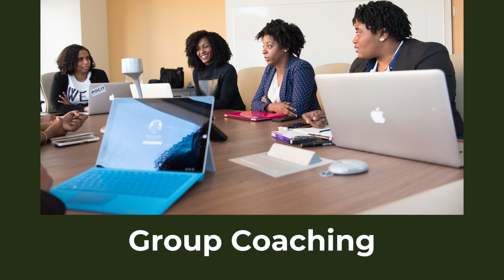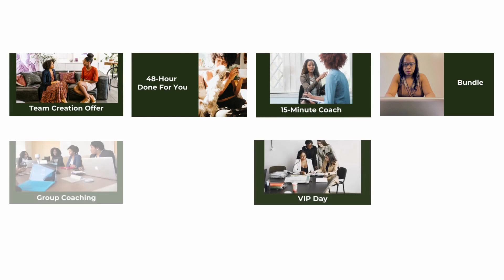Maximize Profits with These High-Demand Coaching Models l How To Start A Business l Business Ideas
🚀 Are you ready to maximize profits and turn your expertise into a thriving online coaching business? It's Michele Davis here with Da Boss Experience Podcast, and I'm thrilled to dive into today's episode where we uncover high-demand coaching models designed to replace your 9-to-5 income! 🌟

If you've ever wondered how to structure your coaching offer for impact, solve big problems, and work effectively, this is the episode for you. We're going beyond the one-size-fits-all approach and exploring innovative ways to deliver your coaching program.

👥 From "Team Creation Offers" to "48-Hour Done-For-You" options, and the flexible "15-Minute Coach" model, we're unpacking each method's pros and cons. Whether you're tech-savvy, a mastermind in graphic design, or a corporate training wizard - there's a model that fits your unique skill set.

We'll also touch on the power of "Bundles," "One-Day Workshops," and the scalability of "Group Coaching." Plus, don't miss out on insights into exclusive "VIP Days" and the potential of "Live Events and Retreats" to elevate your business.

🔥 With my guidance and these powerful strategies, your coaching business can soar to new heights. Remember, the key to success in entrepreneurship is creativity and not being boxed in by conventional methods.

If you're passionate about building your online business and making a mark in the world of coaching, then hit that subscribe button and ring the notification bell for more invaluable content. Ready to take the next step? Visit ceoblueprintacademy.com for resources that will propel you forward.

Thanks for joining me on this journey to entrepreneurial freedom. Let's make your coaching business a beacon of success together! 💼✨

CHAPTERS:
0:00 - Introduction
1:16 - Team Building Proposal
3:18 - 48-Hour DFY Service
7:39 - 15-Minute Coaching Introduction
12:20 - Exclusive Bundle Promotion
15:09 - One-Day Workshop Announcement
17:18 - Group Coaching Session
18:56 - VIP Day Experience
21:57 - Live Events and Retreats Overview
23:57 - Conclusion and Farewell

I put together a short video revealing "How To Turn Your Expertise Into A Profitable Online Coaching Business That Replaces Your 9-to-5 Income Without Stress and Overwhelm". Visit ceoblueprintacademy.com to watch it FREE. I promise you will learn some tools that you can implement right away in your business.

Da Boss Experience Podcast is hosted by Michele Davis (Business Coach, Results-Driven Business Strategist, and Entrepreneur).

About Da Boss Experience Podcast:
Da Boss Experience is a podcast for professional women that want to turn their expertise into a profitable online business that replaces their 9-to-5 income. Join me and my occasional special guests as we have impactful discussions and share actionable strategies to thrive while dealing with the reality of starting an online business when you are 40+, juggling life, dealing with insecurities, and redefining your career as an entrepreneur.

Did You Get Value From This Episode, Support the Podcast

❗ GRAB MY BUSINESS RESOURCES ❗

👉🏾 Business Funding for Self-Employed Entrepreneurs
(Be Sure To Click the Self-Employed Tab)

👉🏾 Get Funding To Stay Afloat, Grow, or Expand
Business Funding

❓ WHAT'S NEXT ❓

💻 If you're serious about starting an online business that replaces your 9-to-5 income, watch a free, short video that shoes you how

🏆 My Mission 🏆

Help 1,000 people create a secondary income by starting a coaching business using the knowledge, skills, and expertise they already have.  🚀

The information on this YouTube Channel and the resources available are for educational and informational purposes only.​ Also, this description includes affiliate links in which I receive a commission if you buy.